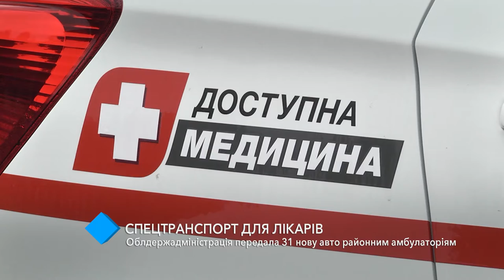Спецтранспорт для врачей: облгосадминистрация передала 31 новый автомобиль амбулаториям